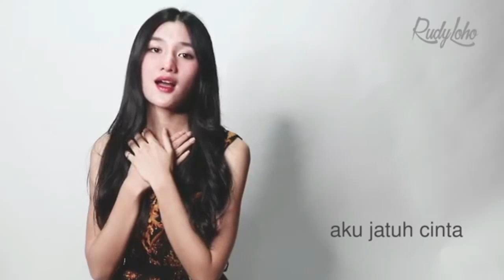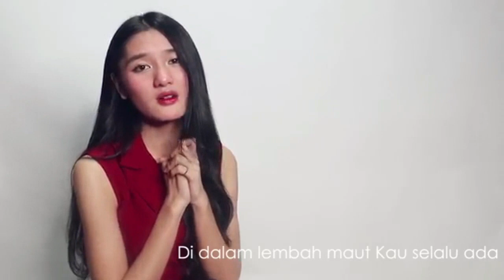Lagu Rohani pagi membawa damai || Lagu Rohani Kristen - Official Music Video